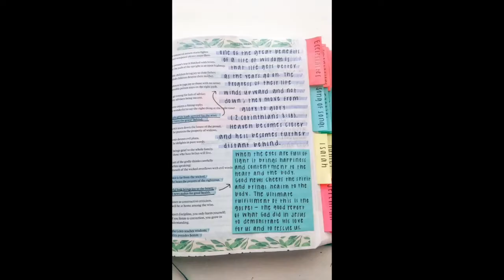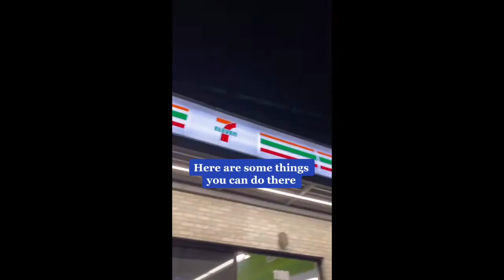Cash Bakers and Kate Maries TikToks part 3